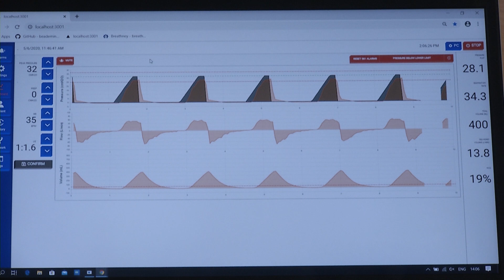FabLabVoorZuurstof - Bedankt voor jullie steun!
Met FabLabVoorZuurstof wilden VUB Foundation en FabLab Brussels anticiperen op het mogelijke tekort aan beademingstoestellen als gevolg van de covid-19-pandemie.

Met de steun van VUB werknemers, alumni, sympathisanten en bedrijven werd er meer dan €100.000 ingezameld voor het team van studenten, professoren, assistenten, alumni en technische experten o.l.v. prof. dr. Mark Runacres.

Bedankt voor jullie steun!